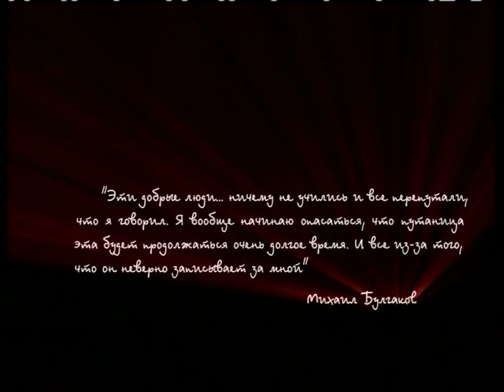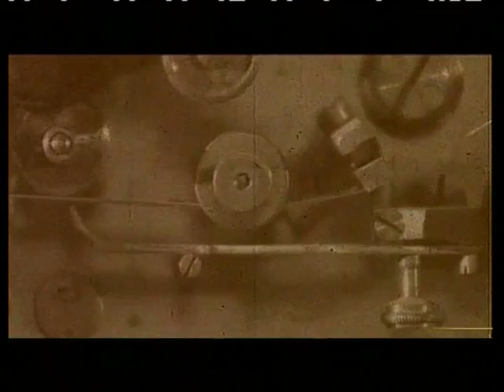Сёстры милосердия и Российский Красный Крест. Передача вторая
365 дней ТВ представляет | Час истины | Выпуск № 395

О деятельности сестёр милосердия и российского Красного креста в конце 19 – начале 20 века, в т.ч. об их участии в русско-японской войне, об императрице Марии Федоровне, внесшей большой вклад в развитие Красного Креста.